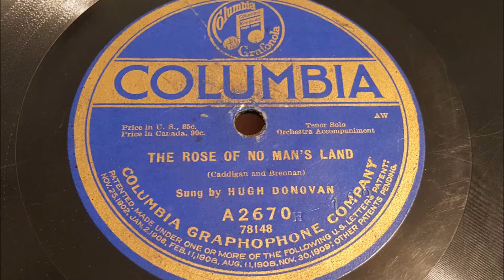Hugh Donovan - The Rose of No Man's Land (1918)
"The Rose of No Man's Land" by Hugh Donovan
Recorded October 23, 1918 on Columbia A2670